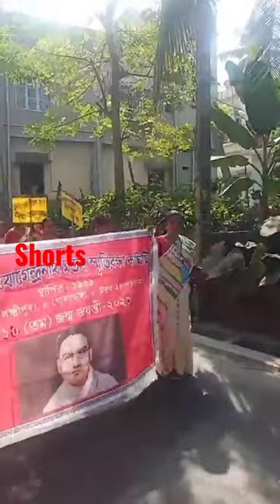J N Mandal' 120th Birthday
J N Mandal's 120th Birthday Rally